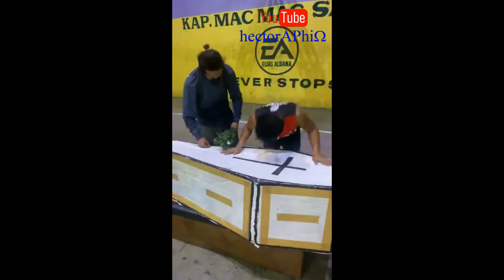NAHULING PASAWAY, PINASAYAW NG COFFIN DANCE MEME SA BRGY PLAZA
Ayon sa uploader, nahuli nila ang mga pasaway dahil sa paglabag  ng alintuntunin ng pamahalaan kaya binigyan ng parusa ukol sa kanilang ginawang paglabag sa ECQ. Pinasayaw nila ng Coffin Dance Meme bilang parusa ng mga nahuling pasaway na kabataan.